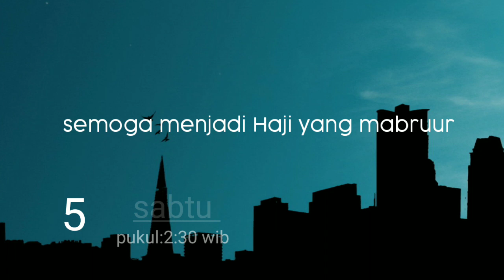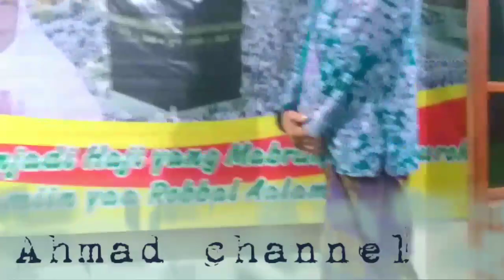menyambut pulang haji bpk kiai H.isbat||Ahmad channel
menyambut datang nya bpk H.isbat dari tanah suci